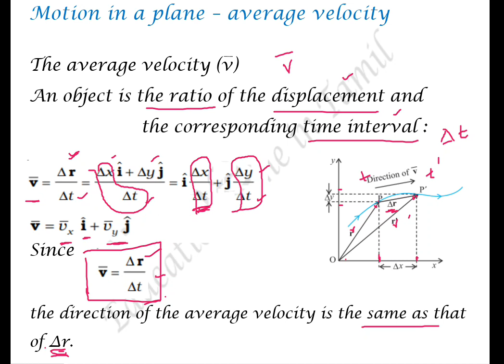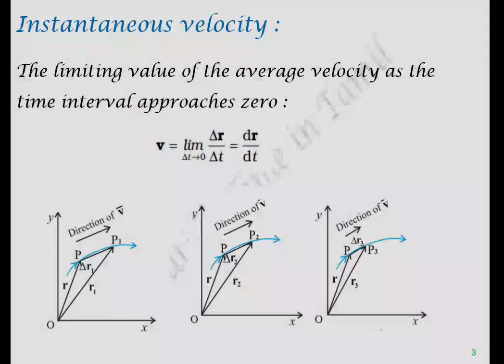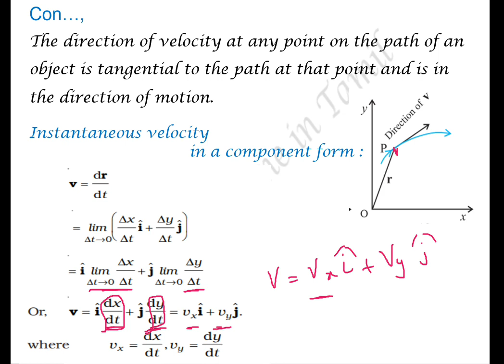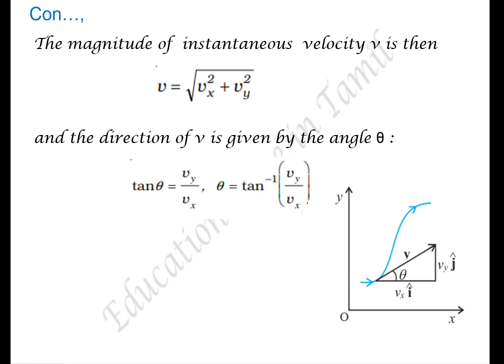CBSE Class 11 Physics in Tamil Chapter:4 Motion in a plane Part9:Average & Instantaneous velocity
Pdf of this video for reference click above link ☝️